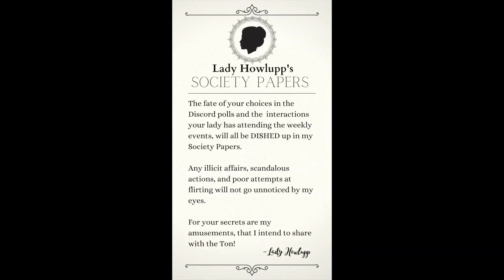💗Romance Readathon 2023 Announcement!❤️An Epic Historical Romance Readathon! ⚔️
Maggie of  @maggiesbooksandstuff  created an INCREDIBLE historical romance readathon which will be going the entire month of August!  I can't wait to tell you all about it!

And also on Twitter:
The Romance Readathon

There's even MERCH!  (I bought "The Protector" shirt and the Romance Readathon Tee!)

Here's everything in the Google Drive!

Here's a link to all of the cohosts!

Amazon Wishlist